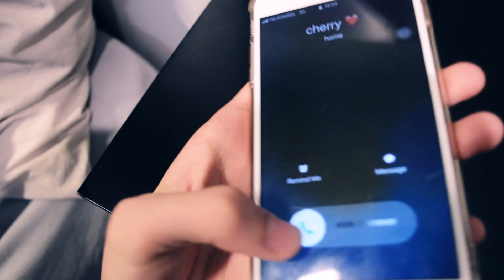Dekat Di Hati (Saintjohners SHS G11th Phillip)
A movie video project presented by

Saintjohners SHS Grade 11th Phillip

Caroline Agatha
Celestia Cherry
Clarisa Manuela
Fransiscus Edward palma
William Alexander
Yeshua Axel Kawilarang

as a project of music lesson

Saint John's Catholic School